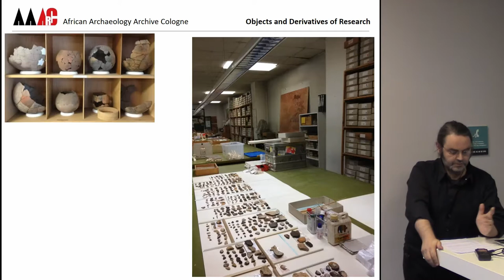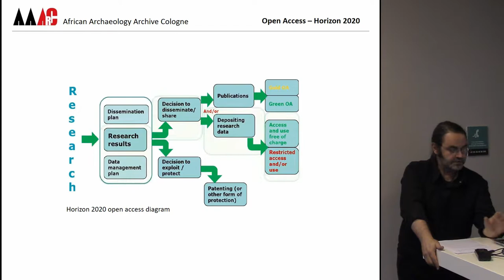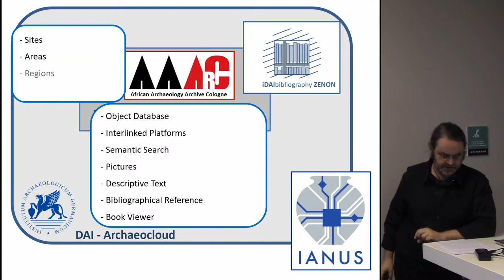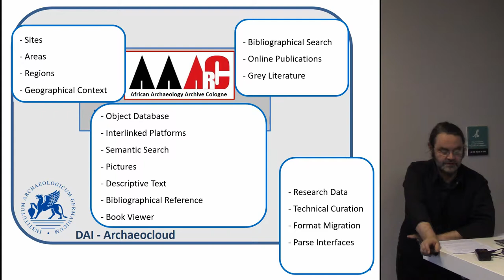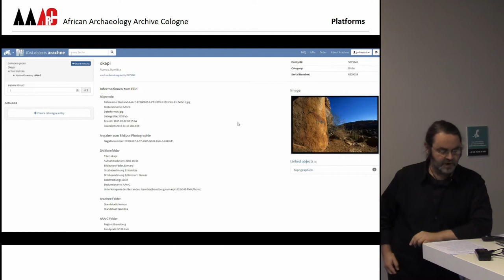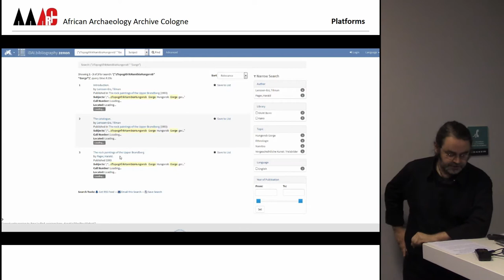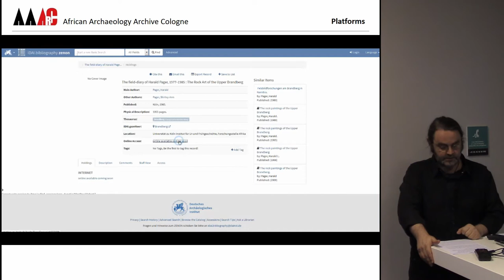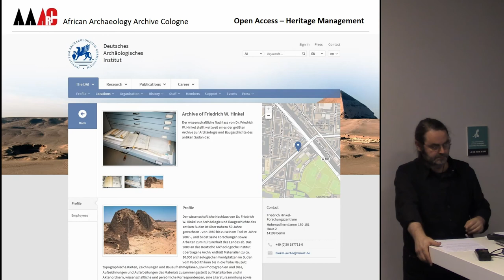Open Access to the past – the African Archaeology Archive Cologne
For more than 50 years the African Archaeology at the University of Cologne has conducted field research in various parts of Africa, particularly in the Eastern Sahara and in Namibia. The focus was on environmental history and on rock art, with internationally renowned projects such as B.O.S. (Settlement History of the Eastern Sahara), ACACIA (Arid Climate Adaptation and Cultural Innovation in Africa) and “Rock Paintings of the Upper Brandberg”. Since most of the materials accumulated are not digital in origin, the African Archaeology Archive Cologne (AAArC) has endeavoured to digitize the archives and documentation available at Cologne University’s African Archaeology and has made them digitally accessible. In collaborating with the DAI (German Archaeological Institute) infrastructure, AAArC is part of the iDAI-world and provides web-access to thousands of fieldwork documentations, pictures and tracings of rock art. Among them the entire catalogue of 500 sites documented in the Eastern Sahara by the B.O.S. project in the 1980s as well as the rock art data of the Brandberg, Namibia, tabulating 39,000 rock art figures. In AAArC, open access interoperability of metadata integrated into picture formats is ensured. The task of establishing database management systems of highly varied structure in a digital repository that is based on open-source digital infrastructure is currently achieved through collaboration with IANUS (Research Data Centre Archaeology & Ancient Studies), a national, long-term preservation, digital archive for archaeological and related data. AAArC offers participation in digital heritage content management, thus perpetuating the long lasting cooperation of Cologne's African Archaeology with a variety of African countries. AAArC aspires to make the full range of archaeological documentation accessible and not just pictures. Ultimately, AAArC enables a digital homecoming of complex research data to their countries of origin.

Author: Mr Fäder, Eymard - University of Cologne - Institute for
Prehistoric Archaeology (Presenting author)
Co-Authors: Dr. Lenssen-Erz, Tilman; Dr. Jesse, Friederike -
Universität zu Köln; Ms. Wilmeroth, Joana - Universität zu Köln